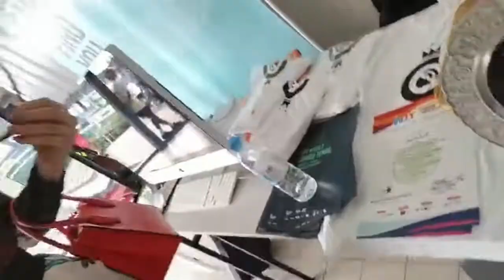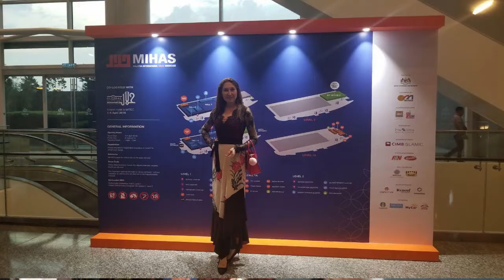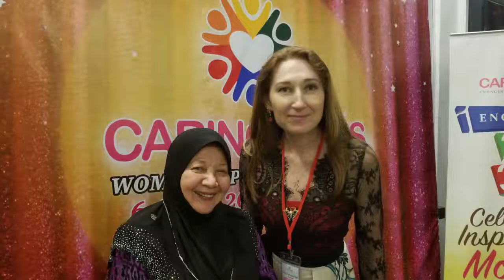One day in Kuala Lumpur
One day with Natalya in Kuala Lumpur.
Always Fabulous looking Natalya attends so many events in one day!

 . Social life, traffic, tennis Youth competition
 . MIHAS Halal biggest food exhibition
 . Caring Moms Award by Mom Association